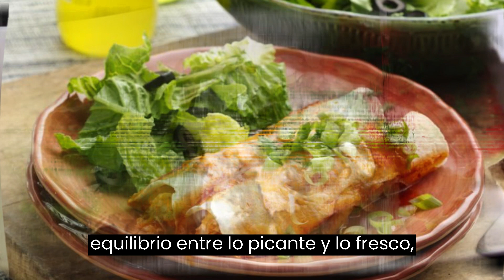ENCHILADAS VERDES DE POLLO